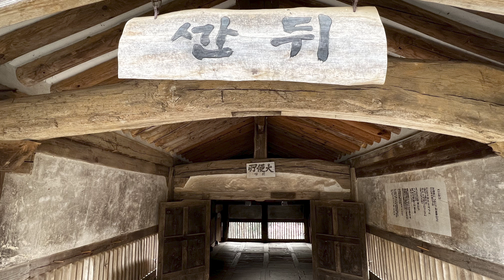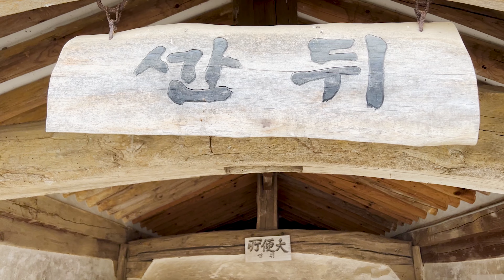소소한 여행 : 순천 선암사 선암매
우리나라 4대 매화가 있습니다
구례 화엄사 화엄매
순천 선암사 선암매
장성 백양사 고불매
강릉 오죽헌 율곡매
수백 년 된 이들 모두 천연기념물입니다
안타깝게 율곡매는 고사 상태입니다
화엄매·고불매·율곡매는 한 그루지만
선암사에 천연기념물을 포함하여 수령 350~650년 된 매화나무가
50여 그루나 있습니다
선암사에서 가장 아름다운 곳은 무우전 담장의 매화입니다
무우전 안이든 밖이든 매화 황홀경입니다
여러 그루가 무리 지어 있는 무우전과 달리
원통전 담장 너머 600살 넘은 한 그루 백매는 우람한 자태를 뽐냅니다
여기에 대웅전 뒤 계단의 홍매화도
고졸한 자태입니다.
선암사의 자랑은 해우소입니다
뒷간에는 정호승 시인의 ‘선암사’ 시가 있습니다

“눈물이 나면 기차를 타고 선암사로 가라
선암사 해우소에 가서 실컷 울어라”